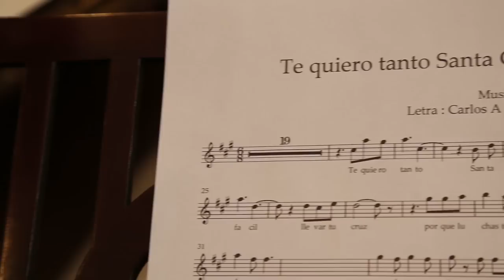Te Quiero tanto Santa Cruz - Charles Suarez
Comparto este regalo que sintetiza mi amor por Santa Cruz y refleja el legado, los sueños, luchas, nobleza, osadía, valores y principios en lo que ha sido forjada nuestra amada tierra y que no siempre han sido comprendidos y respetados￼!! ¡Felicidades Santa Cruz! ¡Continuemos abriendo el porvenir!!

TE QUIERO TANTO SANTA CRUZ

No ha sido fácil llevar tu cruz,
Porque luchaste sola para ser, lo que ahora sos cuando tu país, te sentía ajena

por tu gran amor, lleno de luz,
por nobleza, terca y loca osadía,
Por eterna alegría, firmeza y valor

Que hoy mi canto se llena luz,
Cuando septiembre se engalana en mil colores, Van creciendo mis amores,
En tu día Santa Cruz

Te quiero tanto porque sos,
firme, orgullosa, y feliz,
Porque tenes el alma noble, hospitalaria,
Fuerte, libre, solidaria, a tu legado y raíz

Y porque luchas, por la libertad
Y rescatas nuestra identidad,
Porque somos invencibles,
Y por tanto amor creíbles
en unidad vas abriendo el porvenir

Que hoy mi canto se llena de luz,
Cuando septiembre se engalana en mil colores, van surgiendo mis amores,

Te quiero tanto, que este amor,
Hoy se transforma en furor,
Por los que abusan, de tu amable gentileza, Y no comprenden la nobleza y te quieren destruir

Te quiero tanto y seré feliz,
Cuando retorne a mi país,
como retorna el güey sediento a la quebrada, en tus calles tan amadas, volveré a caminar.

Tanto, te quiero tanto,
Que no cabe en este canto, tanto amor
Tanto, tanto, te quiero tanto
¡Que hoy mi canto te celebra Santa Cruz!

Letra: Charles Suarez y Guido Añez
Producción: Melody
Dirección: Javier Sorich
Edición: Priscila Suarez, Raúl Terceros y Javier Sorich
Arreglos: Alvaro Vargas